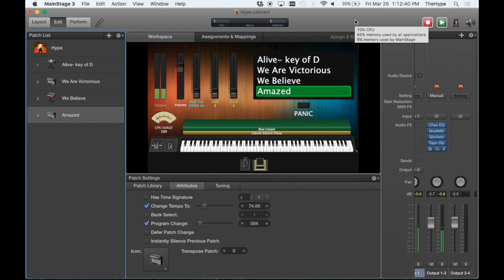MainStage Tutorial: Mono Output in MainStage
This video shows how to sum your MainStage output to mono using the "gain" plugin.